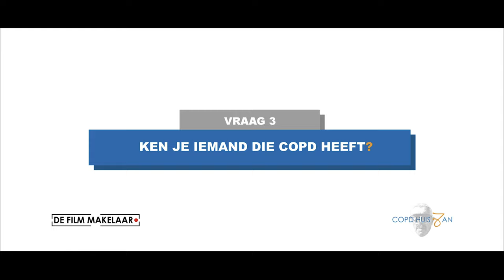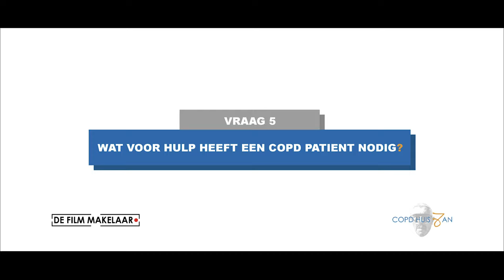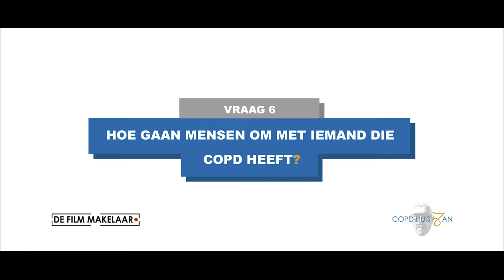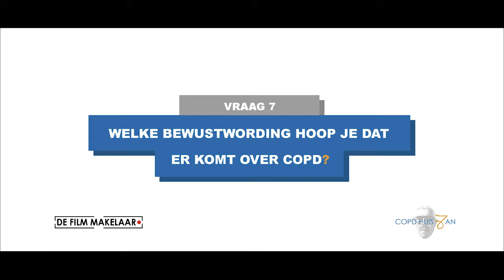COPD Huis Jan| Stana - Interviews